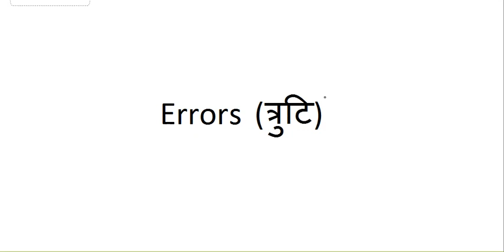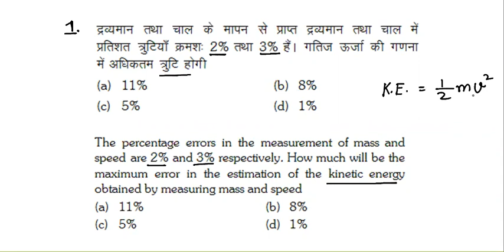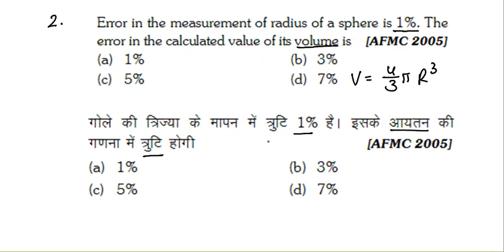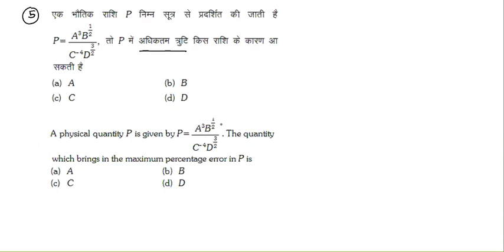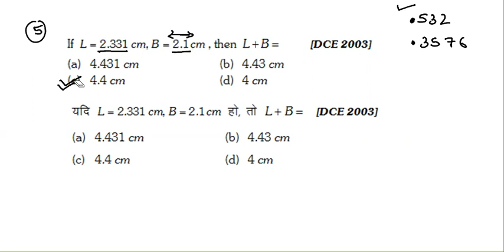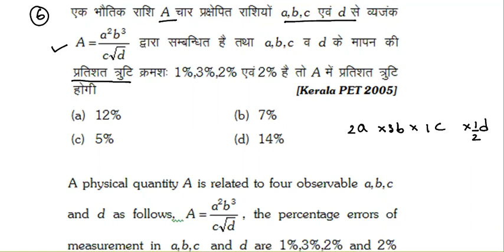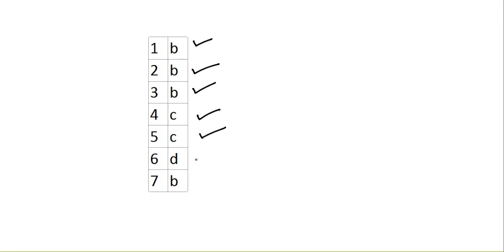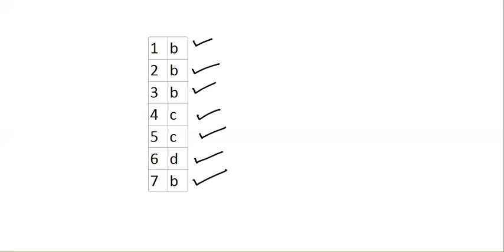त्रुटियां (Errors) Practice Problem in हिंदी & English both for PAT, PET, PNST & GNTST & other Exams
practice problem for errors and measurment in objective problem, best for class 11th and competitve aspirants.
important physics questions for nursing and agriculture exam 2020.